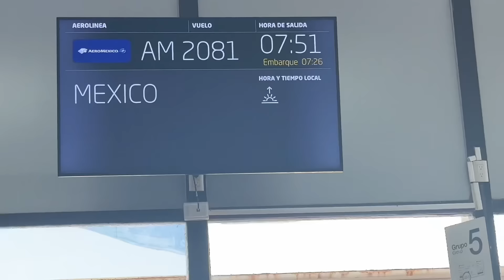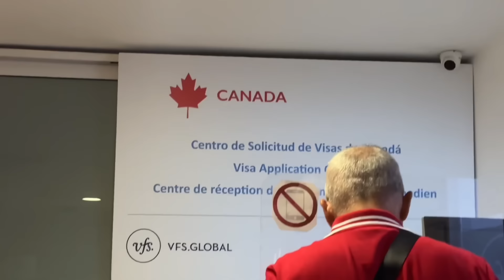NOS ÍBAMOS A VIVIR A CANADÁ🇨🇦OTRA VEZ / VISAS NEGADAS 😔